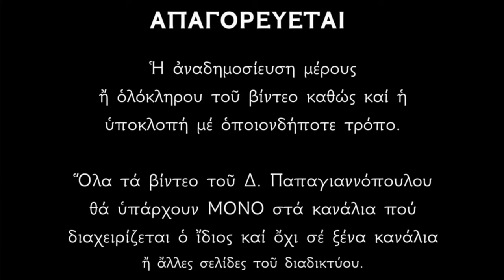ΣΟΚ ΚΑΙ ΔΕΟΣ ΣΤΗΝ ΤΗΝΟ - Με το θαύμα της εικόνας της Παναγίας Μεχαλόχαρης !!!